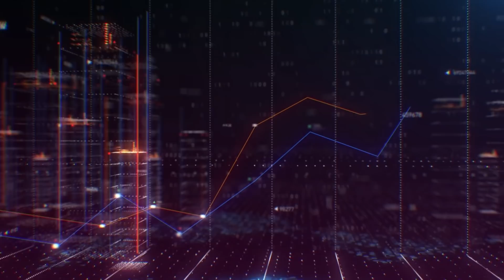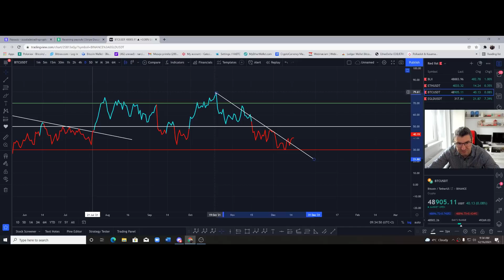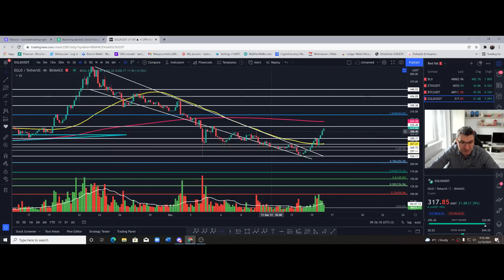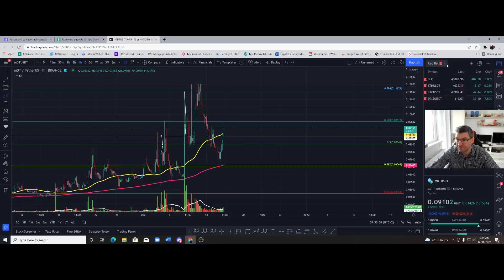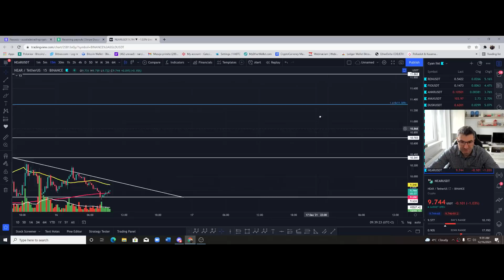OARE AM SCAPAT DE CORECTIE,ASTAZI O SA VEDM!!! NEXT TARGET LA EGLD 364! ANALIZA BTC/ETH/EGLD!🚀🙏